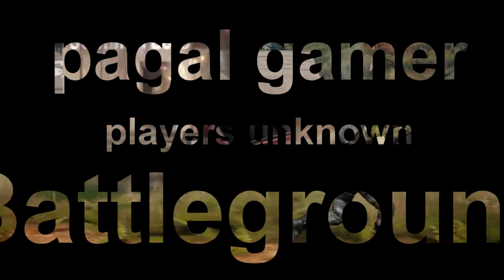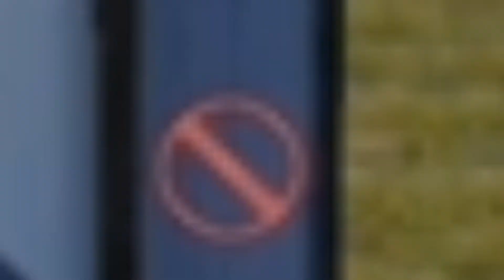4 flar in one match # pubg mobile # pubg mmobile bohot hard